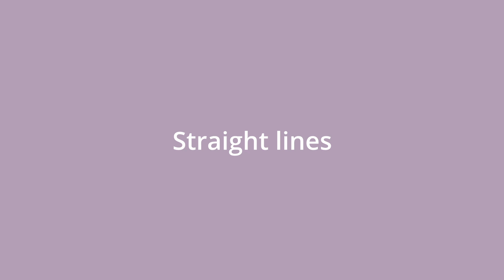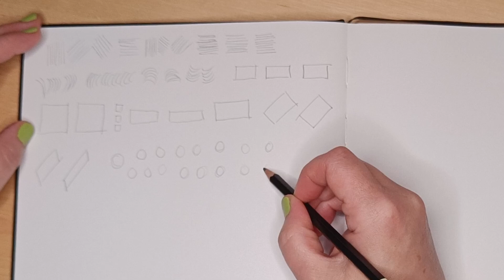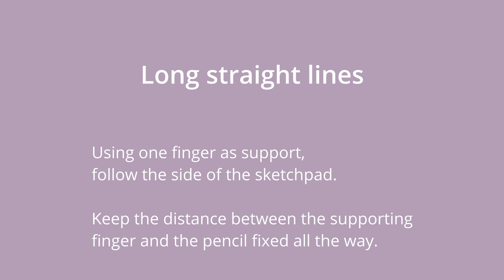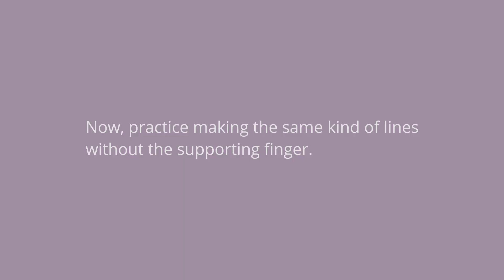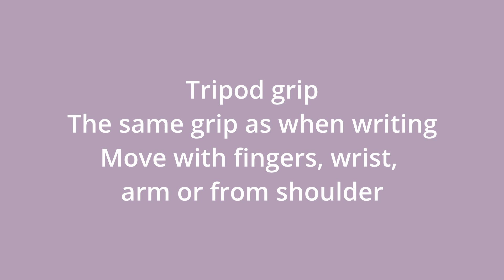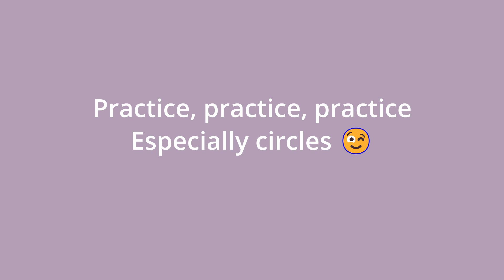Learn to draw - ep.1 Lines and strokes - Drawing for beginners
►►Get your FREE guide 5 Steps to Get Rid of Creative Blocks

I have been drawing on and off throughout my life, but now I’m going back to basics to refresh my drawing skills. Learn to draw with these simple and easily attainable lessons.